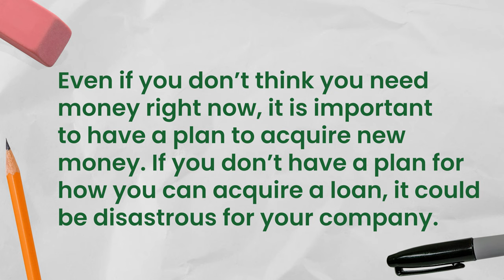6 Reasons to Secure Additional Funding - Biz2Credit Blogs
Once your business is off the ground, it can be difficult to identify when you’ll need more funding. In this article we’ll look at the top 6 reasons you many wish to seek additional funding for a small business.